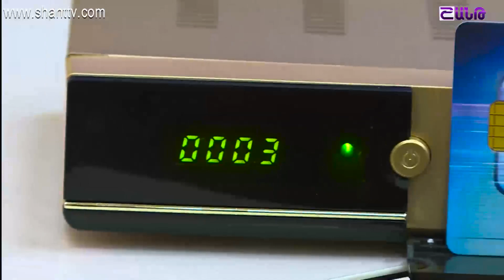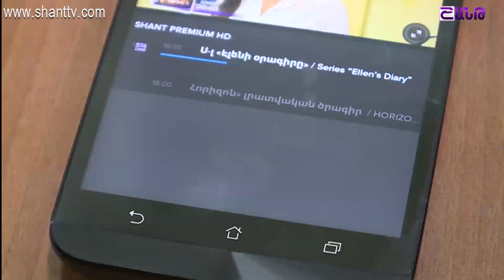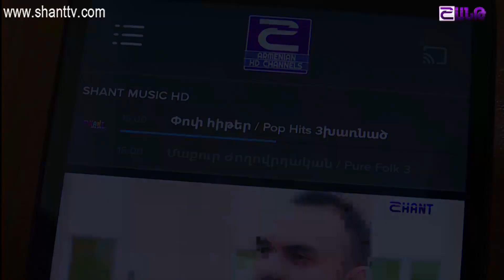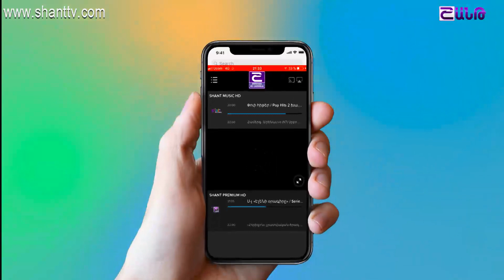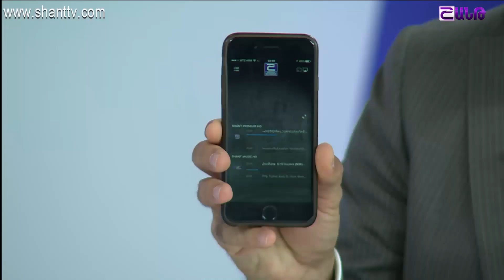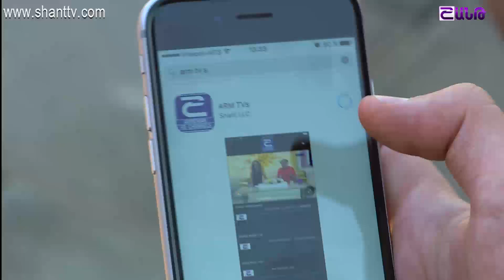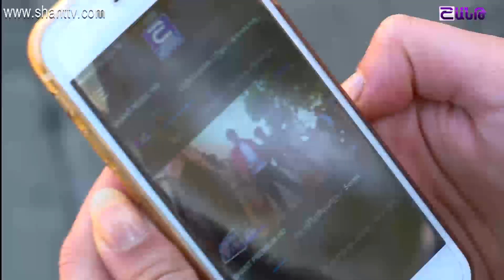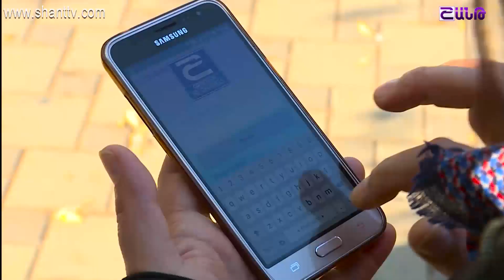Հեռանկար/Herankar - Armenian HD Channels-Shant TV